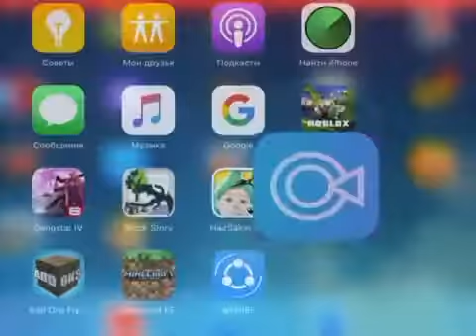Пиар канала Mr_adon